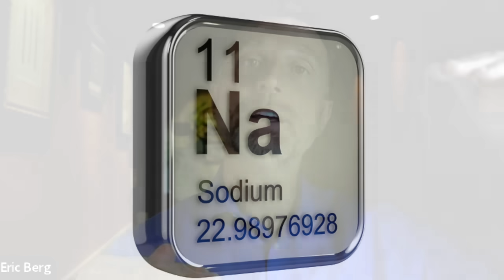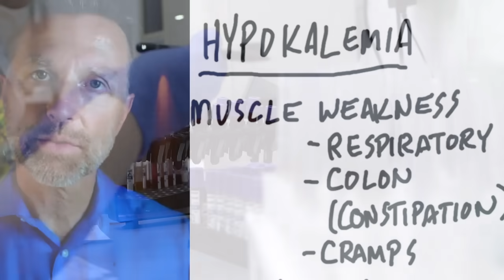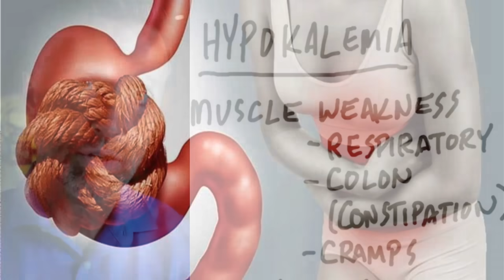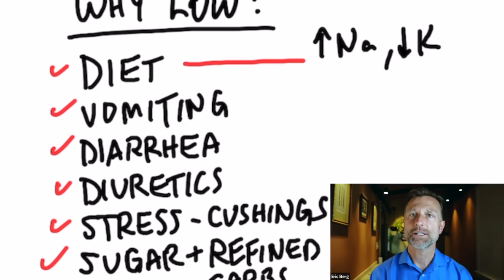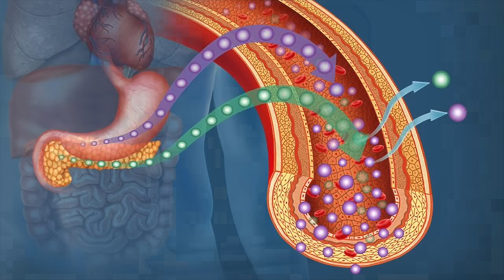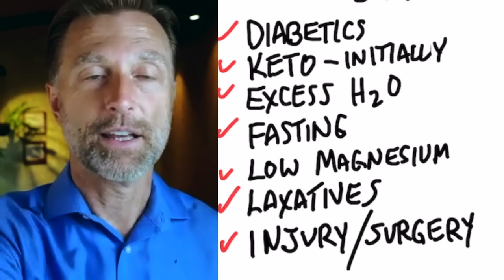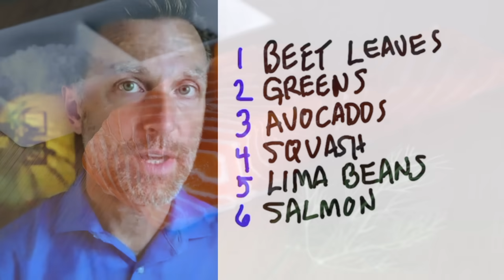Low Potassium: Signs, Symptoms, Causes, and Treatment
Learn more about the most important mineral—potassium! Understand the signs, symptoms, and causes of low potassium, and find out what to do for low potassium.

0:00 Introduction: Symptoms and causes of low potassium
0:17 Why do we need potassium?
2:08 Understanding hypokalemia
2:49 Low potassium symptoms
6:16 What causes low potassium
9:25 Foods rich in potassium
10:35 Learn more about potassium and other electrolytes!

Today I want to cover the signs, symptoms, and causes of low potassium. I’m also going to share the best sources of potassium.

Potassium is one of the most important minerals. Potassium is involved in the power of the cells. This power generates energy for your nervous system and muscular system. Potassium is also involved in pH and works with other minerals in your body.

Symptoms of low potassium:
 • Muscle weakness
 • Difficulty breathing
 • Constipation
 • Cramps and twitching
 • Arrhythmias
 • Hypertension
 • Fatigue
 • Alkalosis
 • Insomnia
 • High pulse rate
 • Pulsatile tinnitus

Top potassium deficiency causes:
 • A lack of potassium in the diet
 • Junk food
 • Vomiting
 • Diarrhea
 • Diuretics
 • Stress or Cushing’s syndrome
 • Sugar and refined carbs
 • The keto diet (initially)
 • Drinking too much water
 • Fasting
 • Low magnesium
 • Laxatives
 • Injuries or surgery

The best sources of potassium:
1. Beet leaves
2. Leafy greens
3. Avocados
4. Squash
5. Lima beans
6. Salmon

I hope this helps you better understand the signs, symptoms, and causes of low potassium and what to do for low potassium.